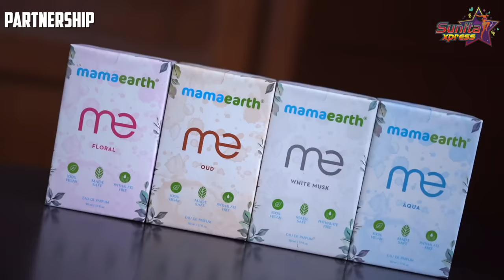Assam Home Tour 🏠 | Welcome to Home | Sunita Xpress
Hey guys! Home is the sweetest and most comfortable place on earth.
While in Assam, I filmed what was inside my home to give a glimpse of my favourite place.

This home holds a special place in my heart because this is where I grew up and dreamed of the life I am living. Join me on the exclusive home tour; you'll know why I love my Assam home so much!